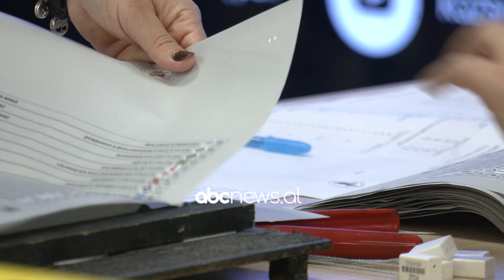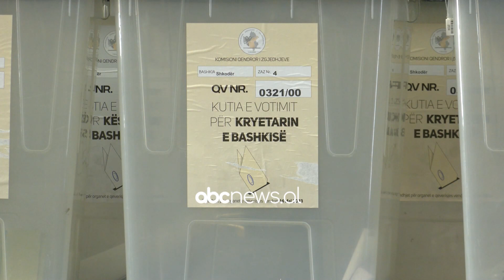Frika ruan…zgjedhjet/ Hapen 526 kuti të 14 majit, deri tani nuk ka vjedhje votash | ABC News Albania